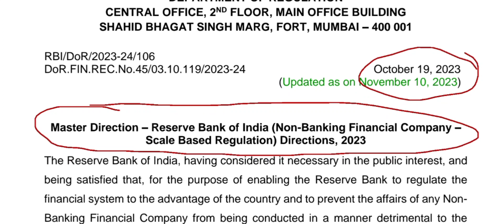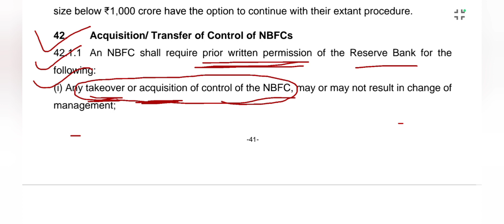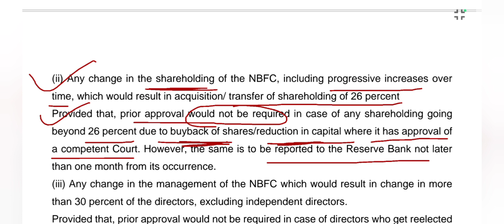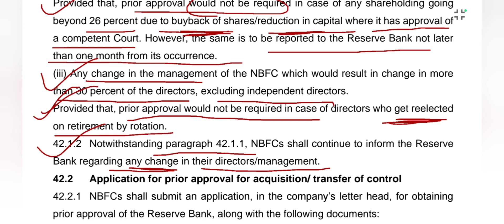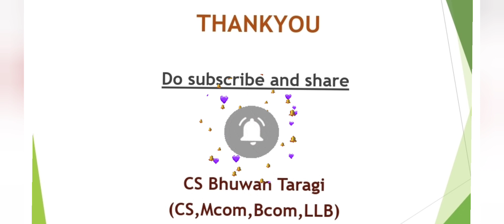NBFC requires Prior Approval from RBI for Management change?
Hey all, NBFC requires Prior written permission of the Reserve Bank in any Management Transfer/change. As per the RBI scale based Guidelines requirement for NBFC Management or control Transfer, there are some triggering points in which promoters have to make a full–fledged application to RBI for their prior approval.

1: Any takeover or acquisition of control of NBFCs, whether or not resulting in the change in management of the company

2: Any change in the shareholding of an NBFC resulting in acquisition/transfer of shareholding of 26% or more of the paid-equity capital. In the same case when there is intra- group acquisition /transfer of shareholding of 26% or more of the paid-up equity capital in the NBFC then also prior RBI approval is required.

3: Any change in management of the NBFC which results in the change in more than 30% of the directors including change due to retirement by rotation requires prior approval of RBI excluding independent directors.

How to apply for COP?

How to apply for CS membership?